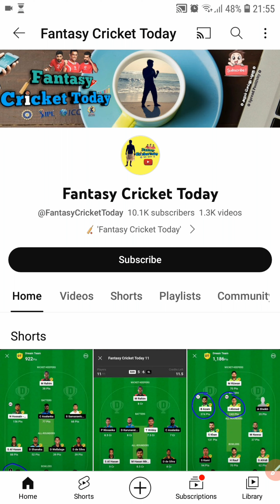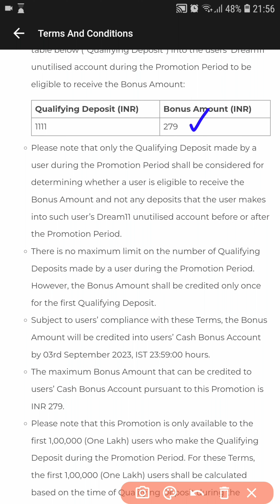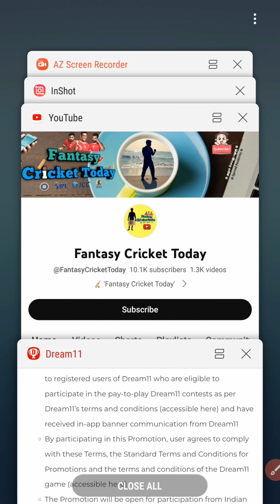🤯 IND 🇮🇳 vs PAK🇵🇰 Dream11 Mega Cashbonus Offer 2 🤑💸 Eligibility | Promotion Period‼️ Max CB Rs⁉️🤯💥